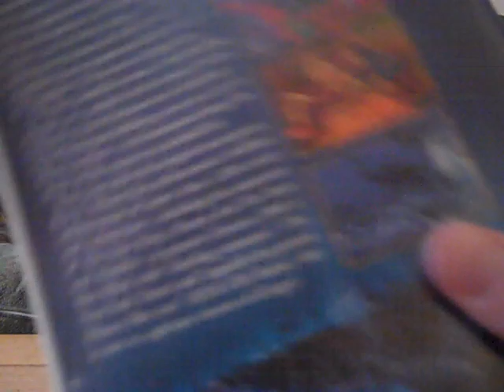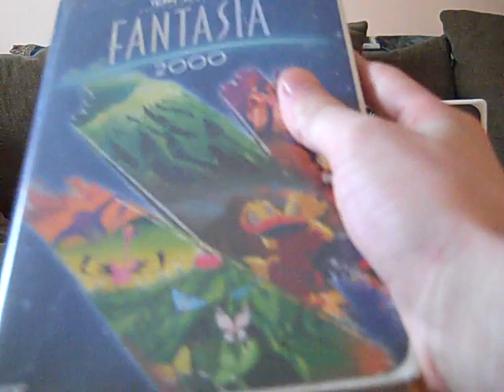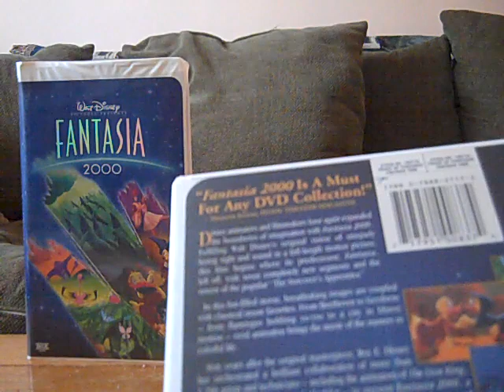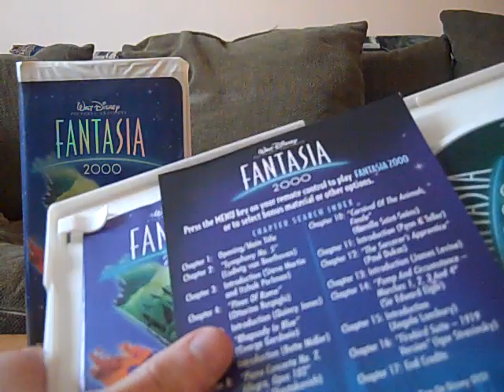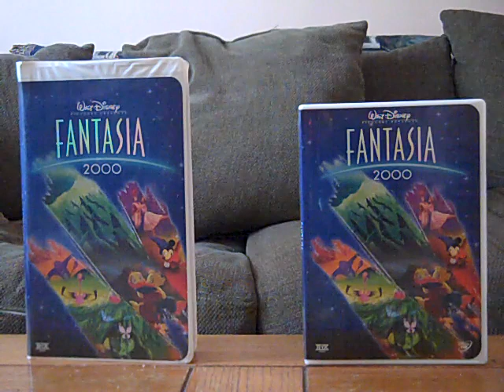2 Different Versions of Fantasia 2000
Time for the next comparison video in which I compare 2 different versions of Fantasia 2000 (That being the 2000 VHS and 2000 DVD respectively). My next video will be a comparison of 2 different versions of The Little Mermaid II: Return To The Sea.